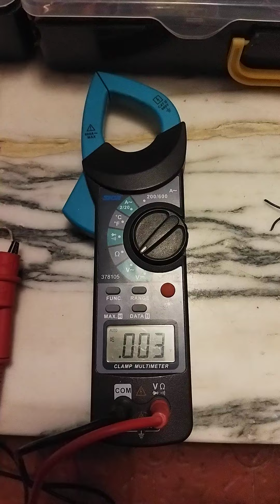Inducción de una corriente en un bobinado a través de un campo magnético de un imán.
Simple  ejemplo  de la inducción una corriente en un bobinado a través de un campo magnético de un imán.